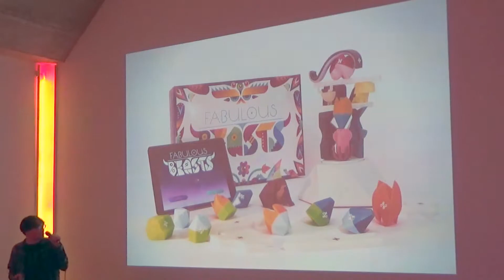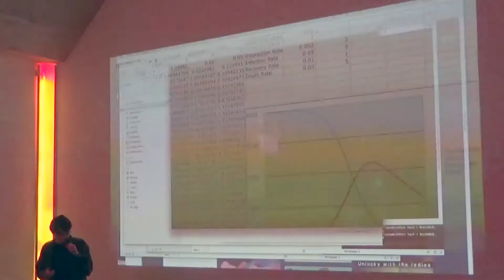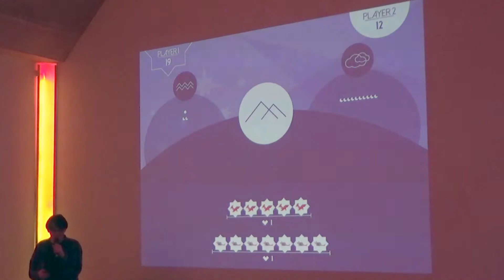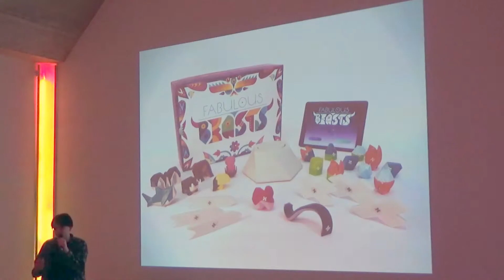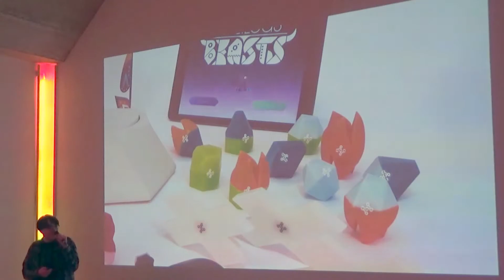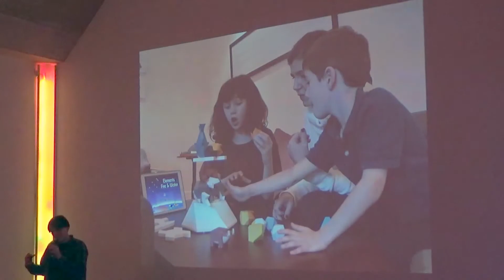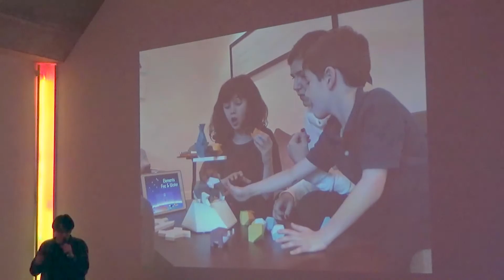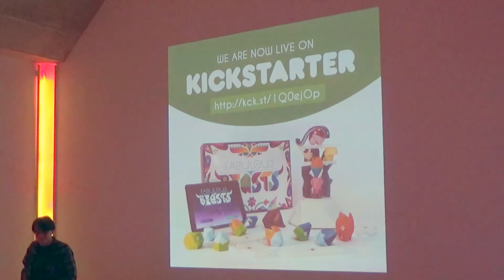George Buckenham: Making Fabulous Beasts: a videogame with bits that fall over – Talk & Play #17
Over from London, George Buckenham talked about the design process behind Fabulous Beasts, a digital physical hybrid game about making a world of fabulous creatures by stacking game pieces in a precarious tower.

George Buckenham is a game designer and curator who has made games with custard, electronics, pianos and computers.

Talk & Play is a free event organised by BerlinGameScene.com, taking place every two months, that provides the opportunity to game enthusiasts, players and makers to meet and exchange knowledge in a friendly, relaxed and safe environment. Everybody’s welcome, regardless of their background and knowledge level: if you like games, we’ll make sure you have a good time!